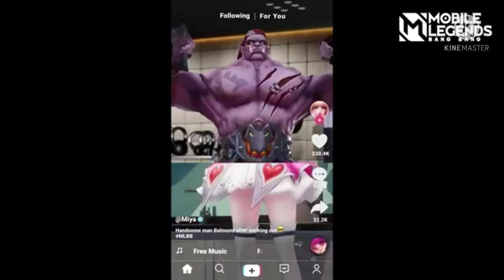WTF MOMENTS PART 19 PRO GRANGER VS TROLLING JAWHEAD